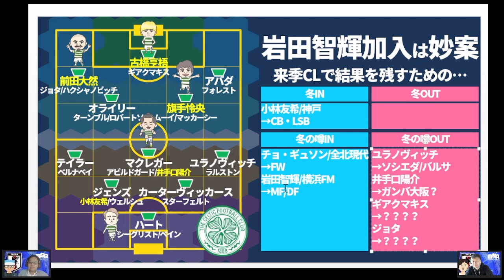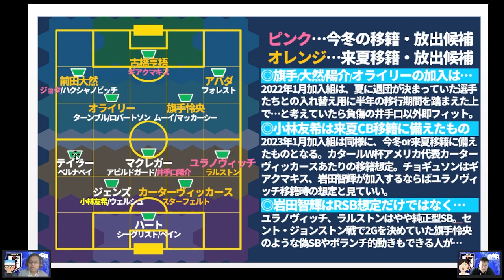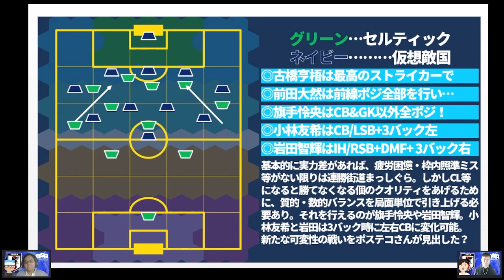【岩田智輝セルティックの可能性？！】移籍/W杯/負傷&来季CL勝利を見据えた弱点を埋める補強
✨12/27（火）21時～メンバーシップライブ奥座敷で「激ヤバ移籍の裏側…ミルアカ移籍外秘」！！

8月①：ミルアカ外秘～THE SECRET…SUMMER TRANSFER～
6月：【ミルアカ外秘2022夏移籍市場プレビュー】上田綺世、ヴィッセル神戸、飯野七聖…さらに今夏考えられるのが…？！
5月：「日本人の欧州移籍ベストタイミングをデータ解析したら…？」
4月：「日本代表がドイツ代表・スペイン代表に勝つためのエリア対策」